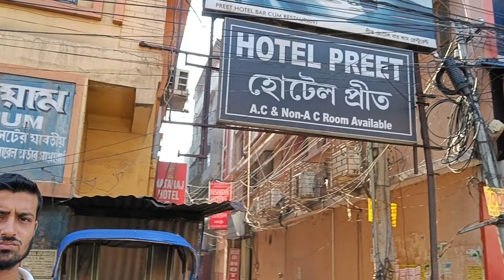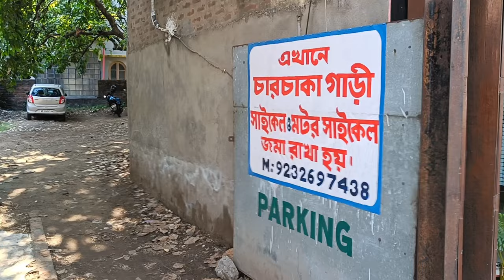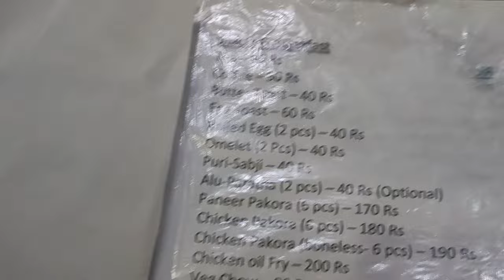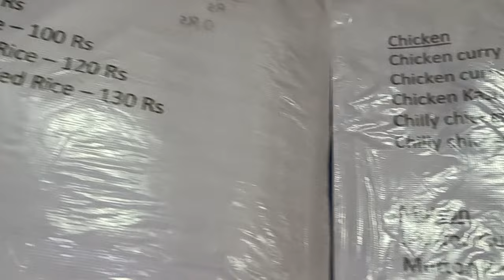Hotel Nataraj,Hotel Nataraj Burdwan,Best Hotel in Burdwan,Cheapest Hotel in Bardhaman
Hotel Nataraj & Boarding
54, GT Rd, near Burdwan, Khosbagan, Bardhaman, West Bengal 713101

Ac & Non Ac Rooms
Geyser
Attached Bathroom
TV
Govt ID card Mandatory for all bookings

Best Bengali restaurant in Shantiniketan

Checkout my tour and travel videos

Checkout my restaurant and buffet videos